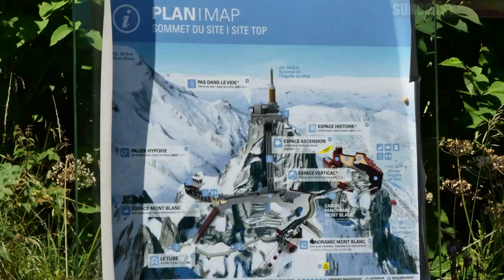MONT BLANC, THE JEWEL OF THE ALPS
Narrated panoramic drone images of Chamonix and along with a cable car trip to Aiguille du Midi with breathtaking views of Mon Blanc and the mountains around it.